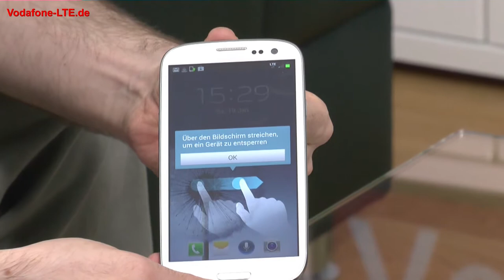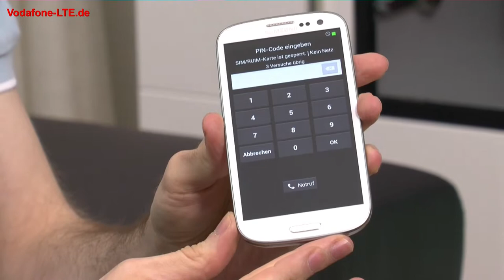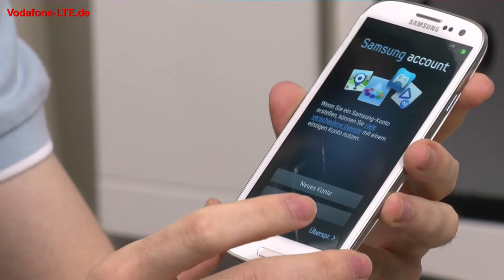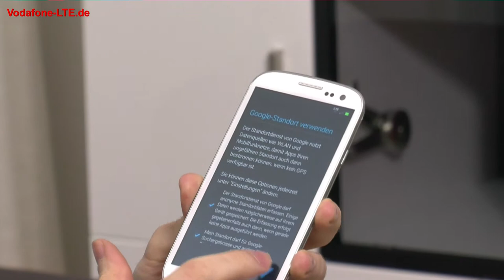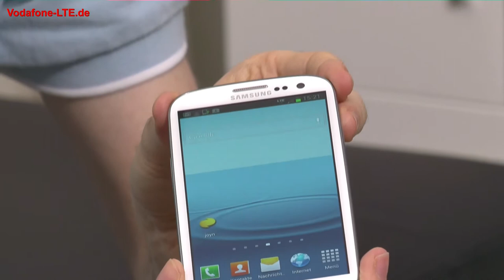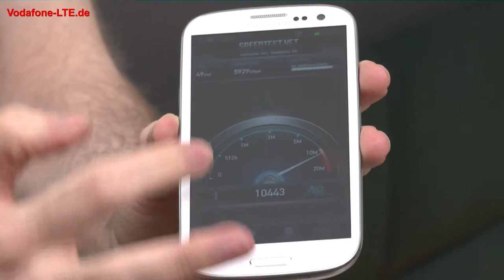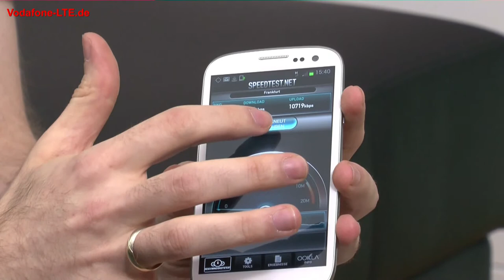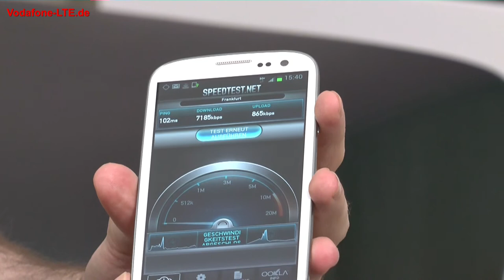Samsung Galaxy S3 LTE bei Vodafone: Unboxing, Inbetriebnahme und Vergleich iPhone 5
- Im Video zeigen wir das Unboxing vom Samsung Galaxy S3 LTE sowie wie anschließende Inbetriebnahme mit LTE Speedtest. Außerdem zeigen wir einen Größenvergleich des Samsung Galaxy SIII LTE mit dem aktuellsten Apple iPhone 5 und weiteren Smartphones.